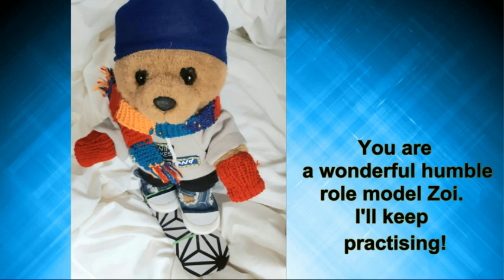A free short video story about Bertie Bear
Bertie Bear has been watching  the Winter Olympics and  he was inspired to try snowboarding. The book about Bertie Bear in the snow at called, 'Snuggle Up Stories" Treasure is available direct with an email to or at all online bookshops.